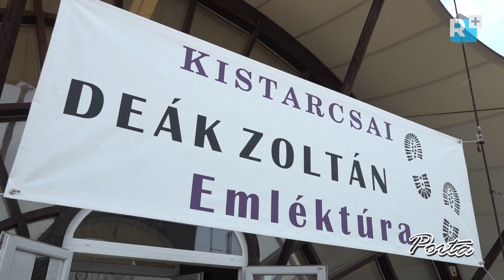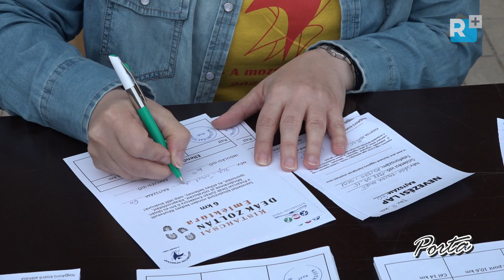Az ötödik Sport és Családi Napot tartották meg Kistarcsán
Már az V. Kistarcsai Sport- és Családi napot rendezték meg 2023. május 6-án, az Ifjúság téren. A rendezvény célja minden alkalommal a különböző mozgásformák megismertetése, és a sport népszerűsítése. A nap a szokásos módon futóversennyel kezdődött, majd mozgásos programok és látványos bemutatók várták az érdeklődőket. Mindeközben párhuzamosan zajlott a több, mint egy évtizedes múltra visszatekintő Deák Zoltán Emléktúra is.

Operatőr: Bercsényi Gábor és Szabadi Attila
Felelős szerkesztő, vágó: Szabadi Attila
Gyártásvezető: Szabadi Mónika